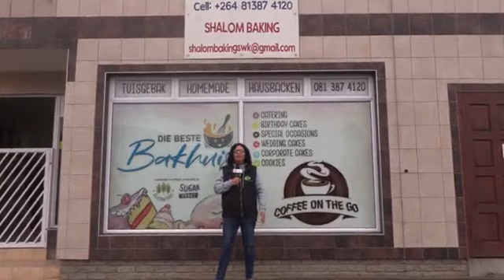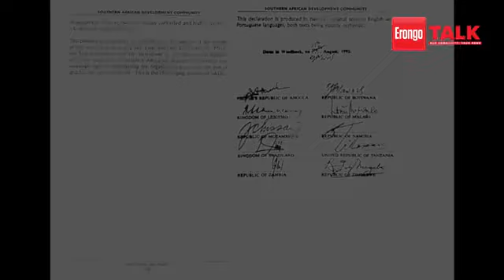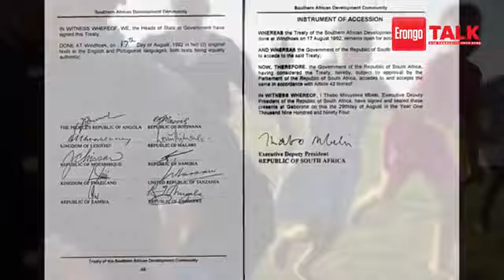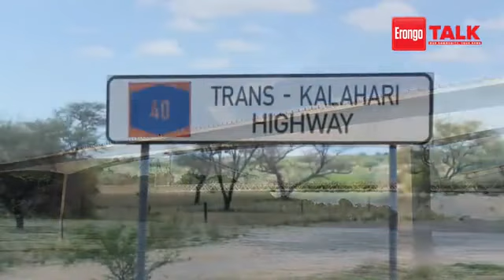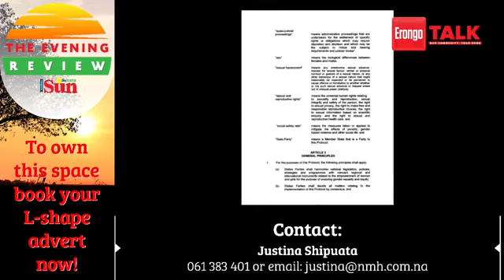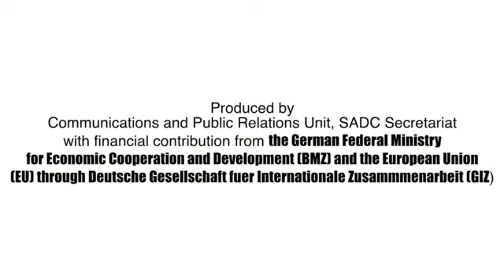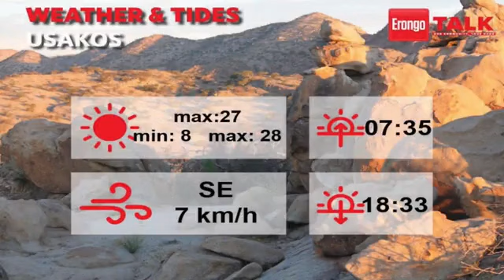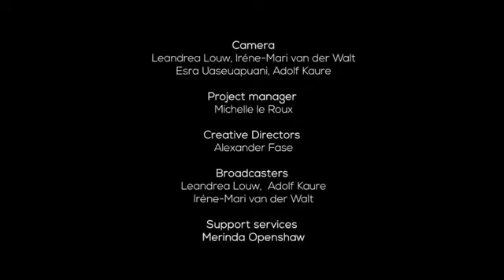Erongo Talk episode 278 - 21 July 2021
Today on Erongo Talk we take a look back at some of the Southern African Development Community's (SADC's) highlights since it's inception in 1980.
We also chat to Riana Mans, the owner of Swakopmund's Beste Bakhuis and bring you the latest news, weather and tides.